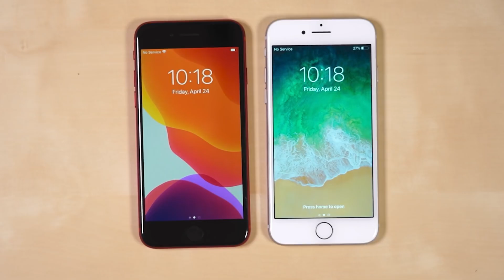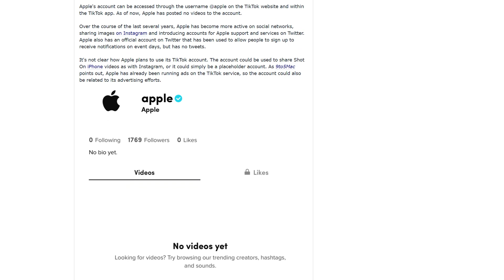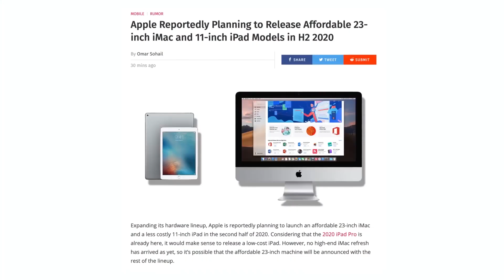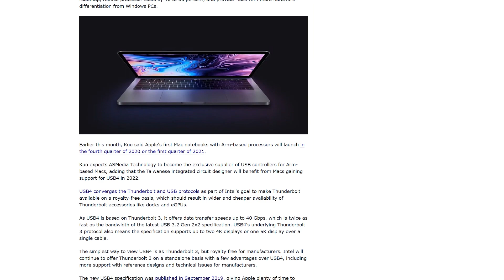iPhone SE Plus & iPhone 12 | ايفون اس اي بلص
iphone se plus | iphone se 2020 | iphone 12